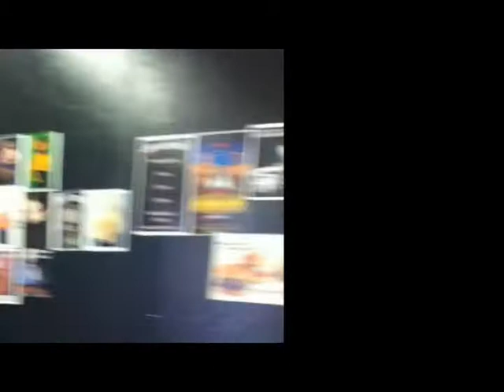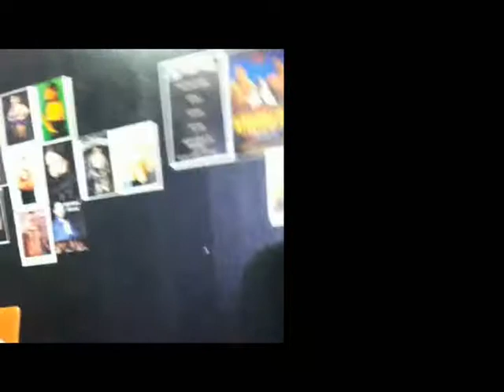Chirstianne Shoot 1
Christianne Shoot 1